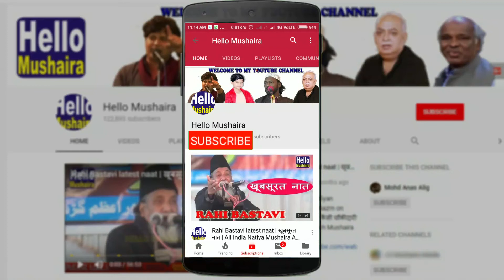Dusri Nashist Ka Aagaz | Ijlas-e-Aam | Jamia Husainia Lal Darwaza, Jaunpur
Ruhani Azimusshan Ijlas-e-Aam
Jamia Husainia Lal Darwaza
Talba Anjuman Islahul Bayan
Venue: Jamia Husainia Lal Darwaza, Jaunpur, U.P
Dated: 07 March 2019
Sadar Ijlas: Maulana Taufeeque Ahmad
Zere-e-Nigrani: Maulana Waseem Ahmad Qasmi
Organiser: Talba Anjuman Islahul Bayan Jamia Husainia Lal Darwaza